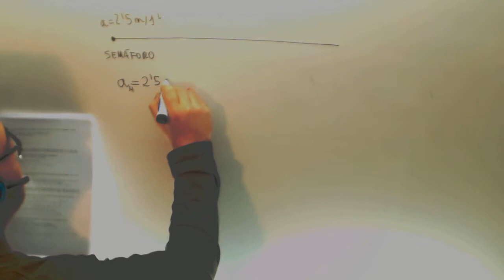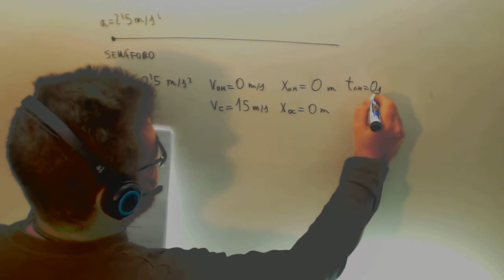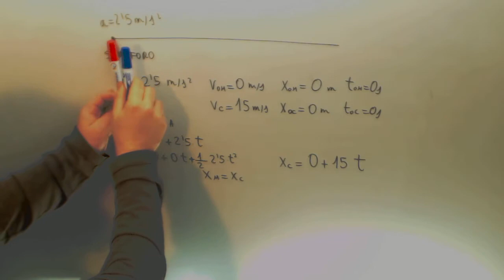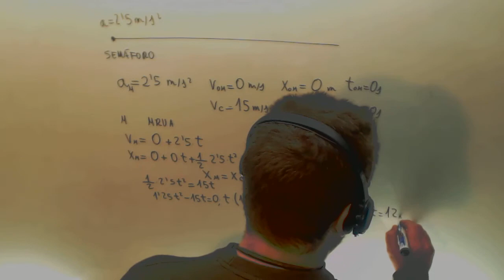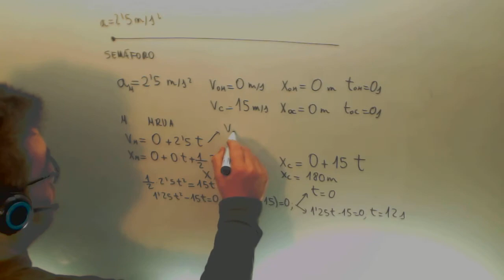Examen Acceso Ciclo Formativo Grado Superior Cinematica Moviles Fisica Academia Usero Estepona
Ejercicio de alcance en cinemática: una camioneta supera a una moto en un semáforo y la moto acelera hasta alcanzar a la camioneta.